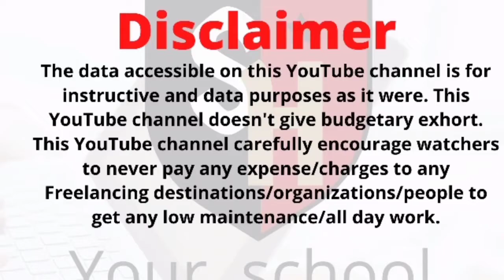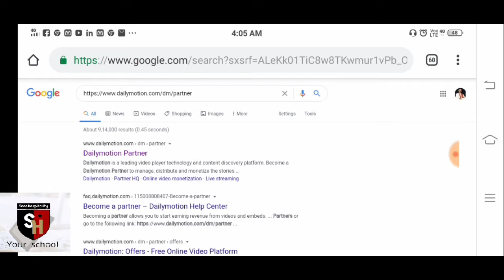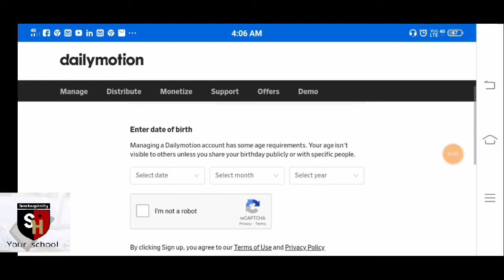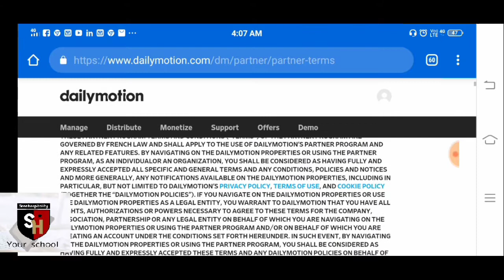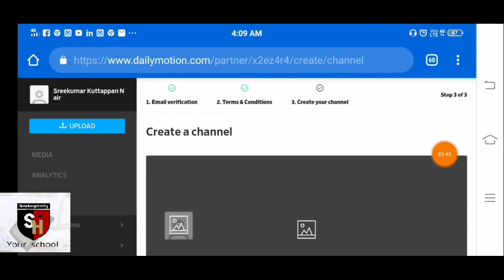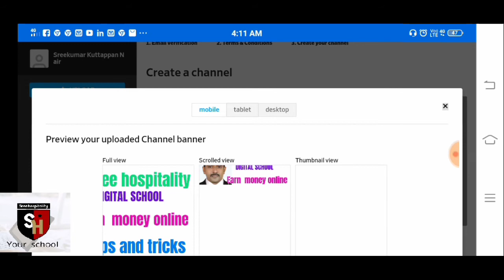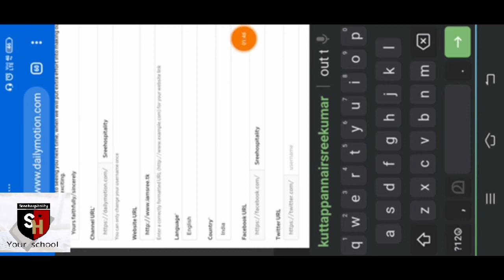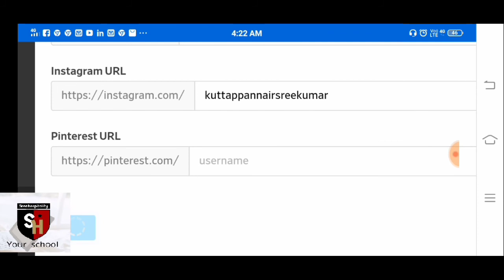How to Monetize your videos without 1000 Subscribers and 4000 hours, 100% working malayalam.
Monetize Your Videos without 1000 Subscribers and 4000 hours, Malayalam,  Youtube vs Dailymotion,

Hi dear friend sreekumar this side.  In this video i will explain you to how you can earn money from a single video. Using this techniques you can easily earn money at the beginning itself as video influencer.
My recommendation for studio set up for you tubers

Web cam

Catch me on below

Once again thank you for your time and consideration. With regards

Sreekumar kuttappan Nair

This video is for instructional functions only. There is no warranty that you will earn any money the use of the methods and thoughts stated in this video. This is no longer economic advice. Your degree of success in reaching the consequences claimed in this video will require hard-work, experience, and knowledge. We have taken lifelike steps to make certain that the records on this video is accurate, however we can't signify that the website(s) referred to in this video are free from errors. You expressly agree no longer to count upon any records contained in this video.

This helps aid the channel and approves us to proceed to make movies like this. Thank you for the support!. All credit for copyright materiel used in video goes to respected owner.
You may look

how to upload video on dailymotion,
dailymotion earn money,
dailymotion,
dailymotion videos,
dailymotion vs youtube,
how to upload video on dailymotion from mobile, how to earn money online,
earn from dailymotion